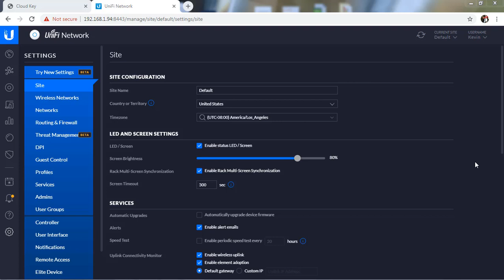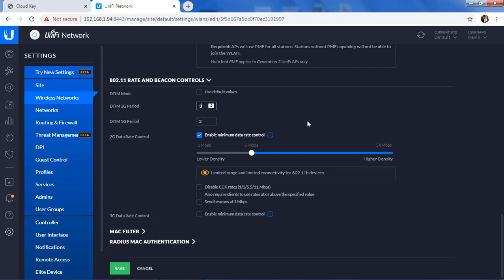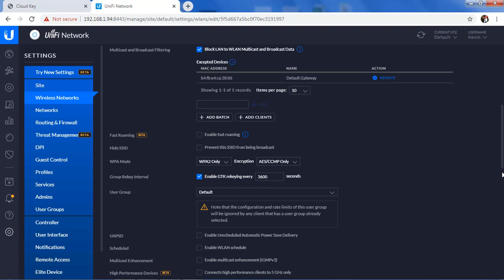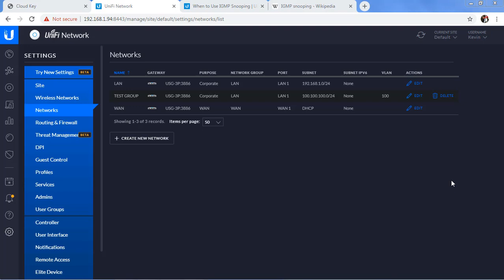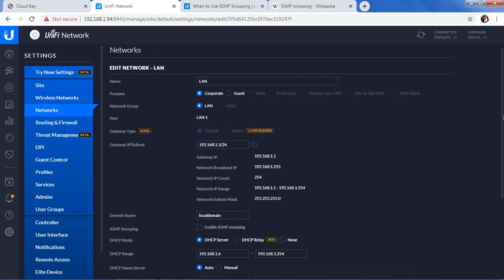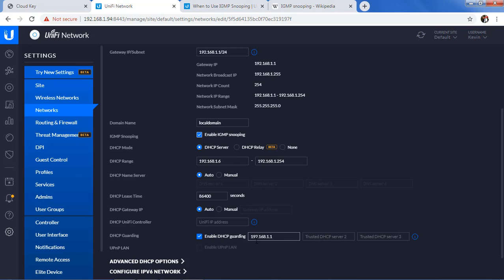Kevin Houser Video 7 Controller advanced options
Kevin Houser is full-time Ubiquiti trainer, and member of wifi-U team, living in Southern California. He has been a trainer for over 35 years, a devoted to Ubiquiti Instruction for many years and holds certification in many disciplines, including CWNA, MCSE, and CCNA.
He is the author of "The Unauthorized Guide to Ubiquiti Routing and Switching", which is a companion book for the Ubiquiti UBRSS course and "The Unauthorized Ubiquiti Radio and Access Point Handbook: Deploying, configuring, and troubleshooting Ubiquiti Radios and Access Points".